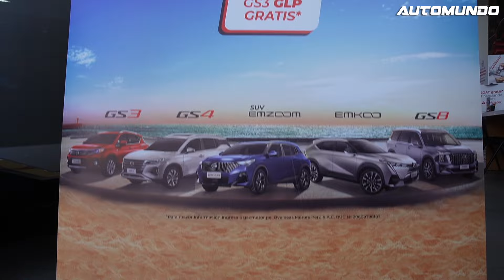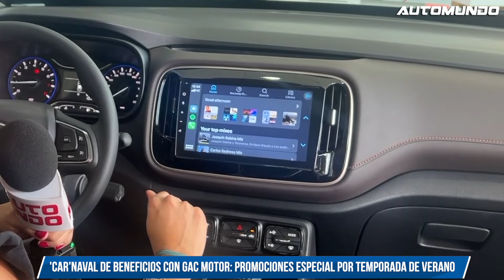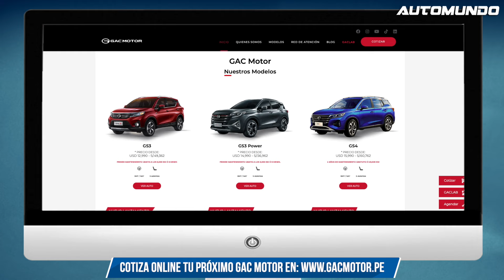CARnaval de beneficios con GAC MOTOR, promociones especiales por temporada de verano